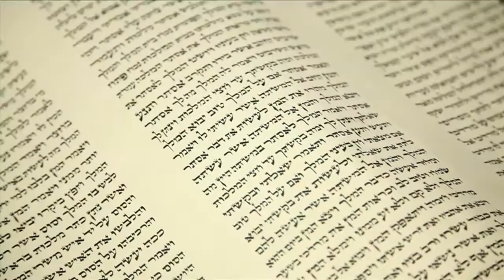Chabad of NDG and Loyola Campus 2011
A 6:20 minute moving documentary about Chabad of NDG and Loyola Campus in Montreal. A Student and Young Adult and Community Centre in the heart of the Monkland Village. The Video was shown at the Jewish Comedy Festival, June 16, 2011.